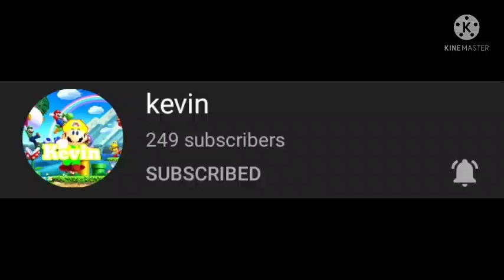Shout-out to these guys